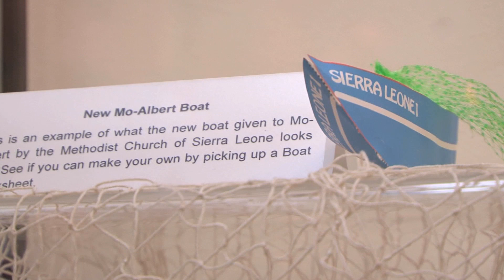Christian Aid Week 2012 - Fishing exhibition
A new exhibition of photographs from the remote fishing village of Mo Albert in Sierra Leone has opened at the National Fishing Heritage Centre in Grimsby, Lincolnshire. The fishermen of Mo Albert are being supported by Christian Aid partner, the Methodist Church of Sierra Leone. The exhibition is part of Christian Aid Week 2012 and is open until 27 May.